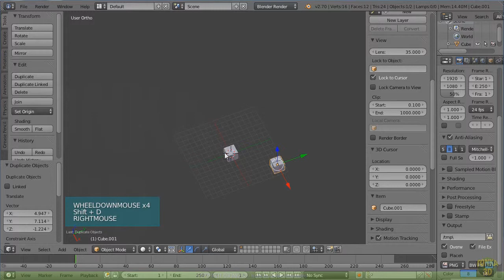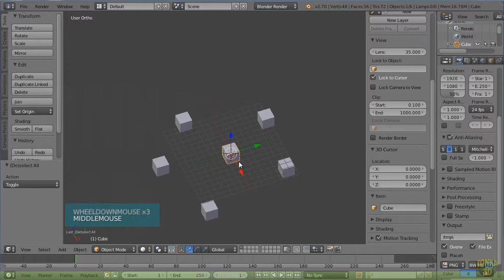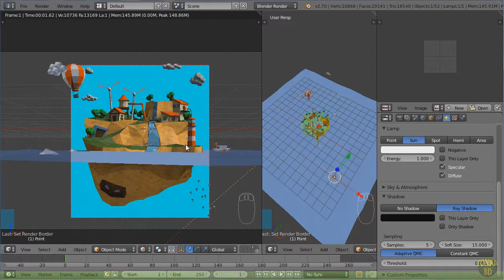Curso Blender Básico - exemplo das videoaulas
Este é um vídeo de exemplo de que são ministradas as videoaulas do curso Blender Básico - da Tonka3D, que é composto por 03 DVDs e 62 vídeos de treinamento em HD, com mais de 12 horas de aulas.